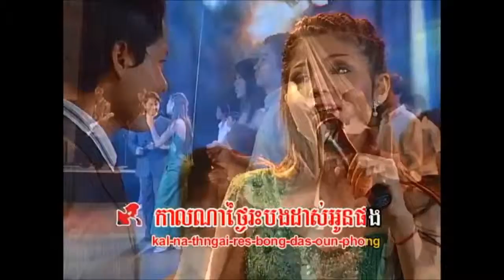កំណាព្យ​ស្នេហ៍ ច្រៀងដោយ សុភាព +​សុភា kaɾaꜜoke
២-  កំណាព្យ​ស្នេហ៍ ច្រៀងដោយ មាស សុក​សោភា​ + យន់ សុខភាព VIP VOL.1